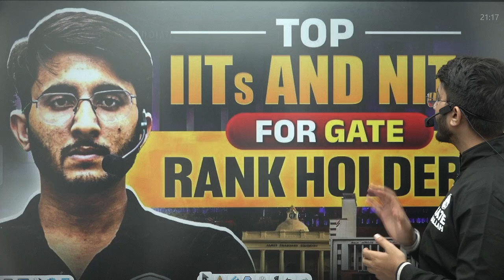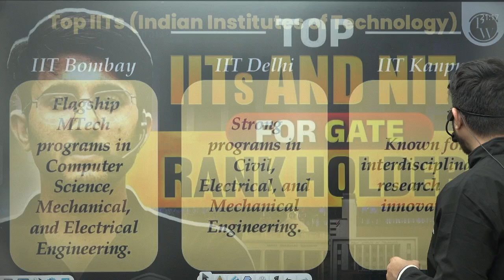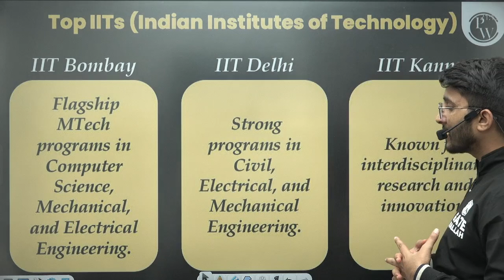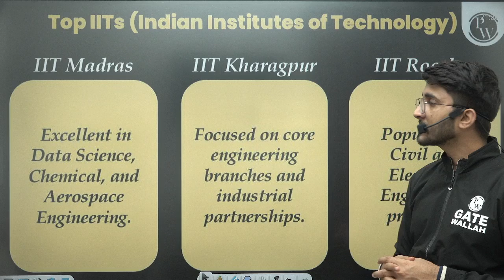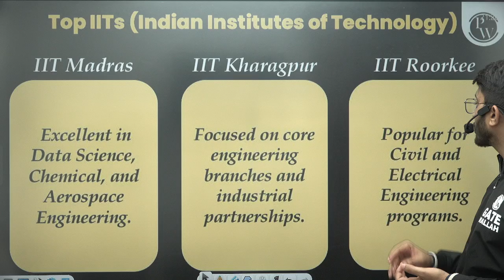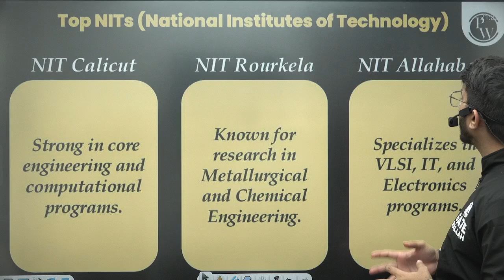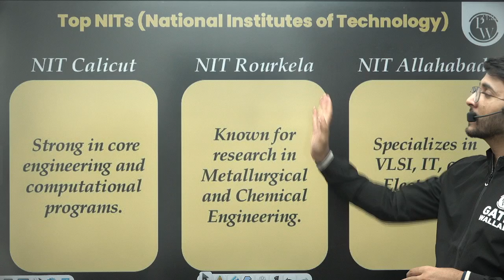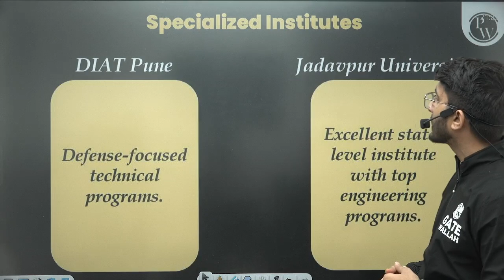Top IITs and NITs for GATE Rank Holders | GATE 2025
Are you a GATE rank holder looking to pursue M.Tech from a top-notch institute? In this video, we'll reveal the top IITs and NITs that accept GATE scores,Watch till the end to discover the best options for your future!